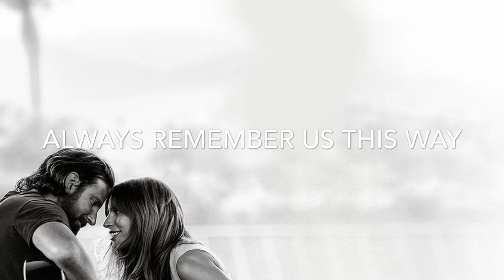Lady Gaga - Always Remember Us This Way ( Cover)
All Instrumentals : Maxime.Laforest
Singer : Stéphanie.Laforest